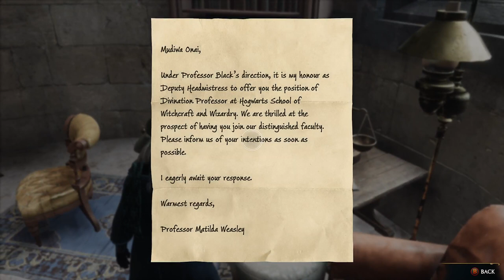Hogwarts Legacy 100% Gameplay Walkthrough Part 3 ‘Welcome to Hogsmeade'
Here is episode 3 of my Hogwarts Legacy Gameplay Walkthrough. Thee videos from this series will not be edited at all. I hope you enjoy it. Thank you for all the support!

Watch these walkthroughs LIVE:
Twitch.tv/Kyojin_13

Video edit by  @thejinlounge

Hogwarts Legacy is an action role-playing game in which players are able to attend classes at Hogwarts School of Witchcraft and Wizardry. Players can explore locations from the Wizarding World franchise such as the Forbidden Forest, Diagon Alley, and Hogsmeade. Other areas as yet unseen visually in other media include the Hufflepuff and Ravenclaw common rooms. Progressing through the game see the interior and exterior of the castle change visually to match the seasons.

During character creation the player is able to choose their appearance, house, and gender. Players may customize their character's voice, body type and add accessories such as glasses in character creation. Level progression allow the player to access and upgrade different spells, talents, and abilities. Through in-game challenges, the player character gains experience points to gain levels. These challenges come in the form of Combat, Quests, Exploration, Field Guide Pages and Room of Requirement. While house points for the four Hogwarts houses play a part in the game's plot, they are not influenced by player actions. The game features environmental customisation elements; players can modify the Room of Requirement as they level up through the game.

The player character learns to cast various magical spells, brew potions and master combat abilities. As players progress, they develop their own special combat style. While attending classes does advance gameplay mechanics, such spell learnings are not a scheduled gameplay element in itself. Classes will be attended as part of plot development milestones. Players can acquire combat items, either through trading or crafting, which may be used to harm enemies or apply buffs to the player. Players will be able to tame, care for, and ride different magical beasts including hippogriffs and thestrals. Dragons, trolls, acromantulas, graphorns, mooncalves, fwoopers, kneazles, and nifflers are other interactable magical creatures. Some creatures can be used in combat, such as use of the mandrakes to stun enemies.

Player characters are able to establish friendships with interactable non-player characters. As these relationships grow, schoolmates become companions who can accompany players on their journey, expand their abilities and offer unique dialogue options as players learn their stories.